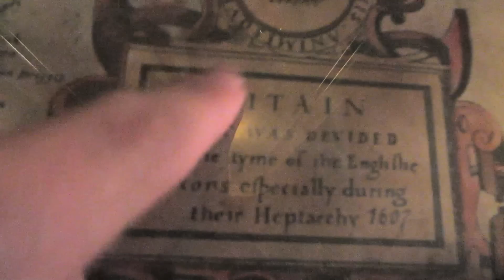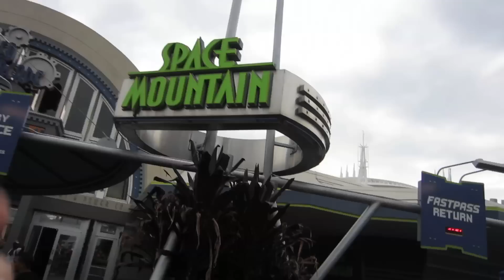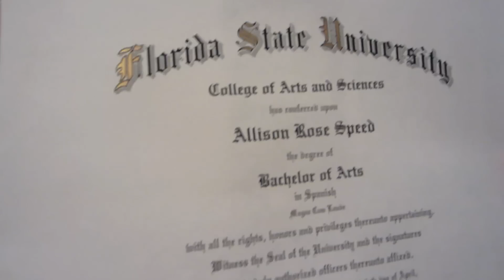CREEPIEST PLACE ON EARTH!! (6.27.11 - Day 788)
help support the vlogs and keep them going! - you get free stuff too! click here for the interactive videos if you cant click the video

Dont have a CTFxC/IKT shirt yet?! for shame! hah get it they make you awesome to the max!

or i'll find you :)